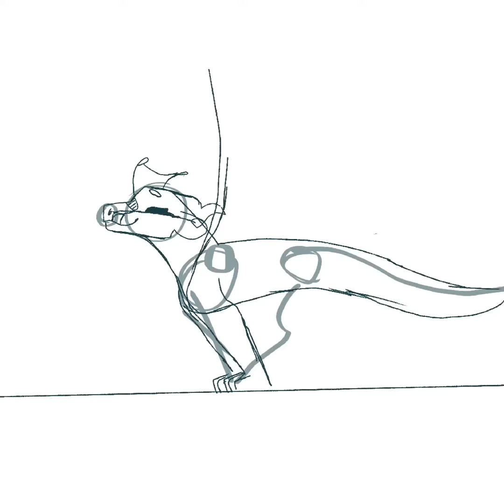Happy birthday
Song: yellow